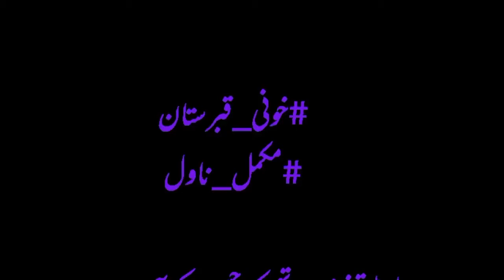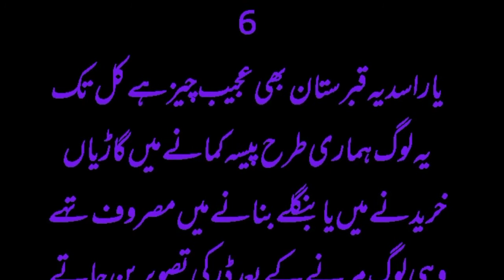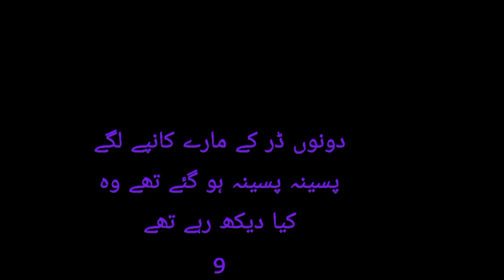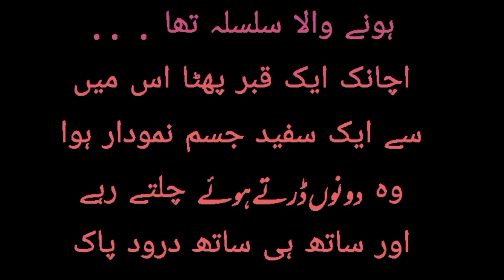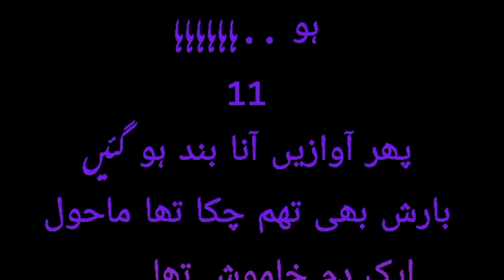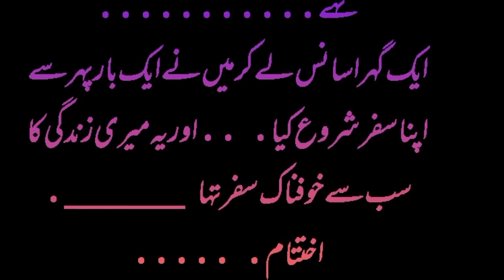Khoni Qabristan || horrible Story ||today best stories